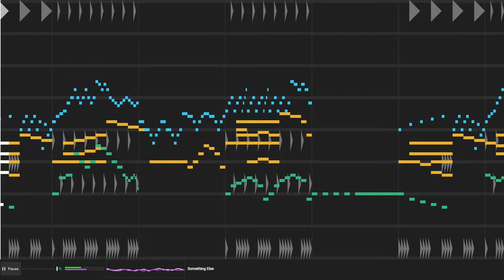Something Else - SnekBee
This song is really something else (pun unintended)
Feel free to use this in anything you'd like (with credit)